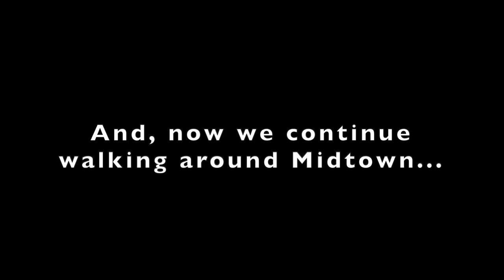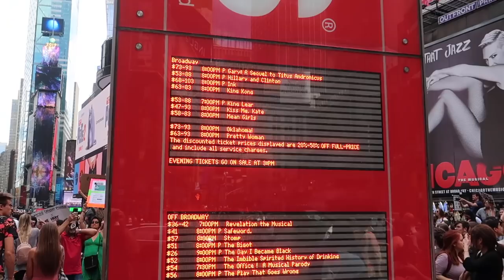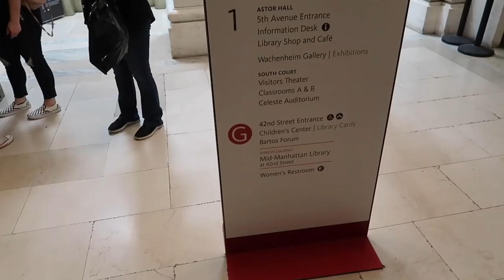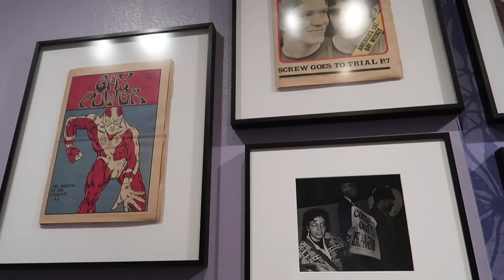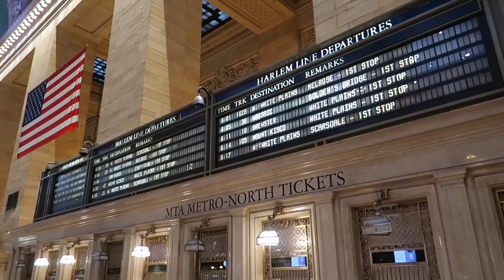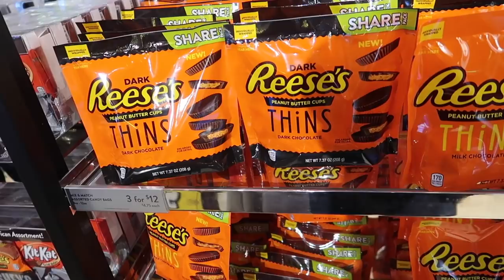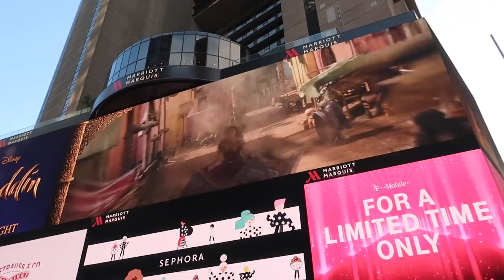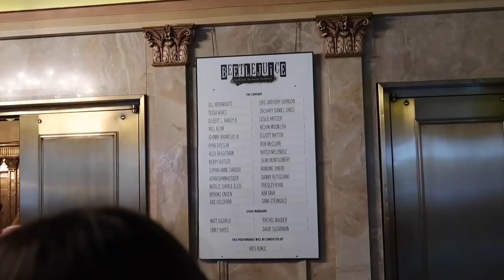Exploring Midtown Manhattan Pt 3 | Times Square, New York Public Library, Grand Central & More!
This is the third part of our epic day in Midtown Manhattan. We head to Times Square, check out the Hershey and Disney stores, eat at Carmine's, look around the New York Public Library and walk around Grand Central Terminal before finishing the night at Beetlejuice on Broadway.